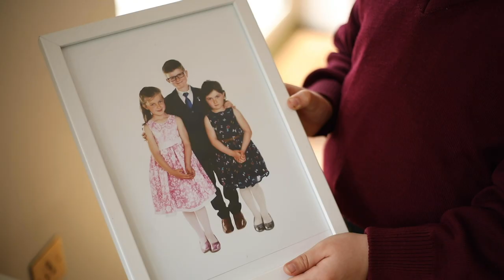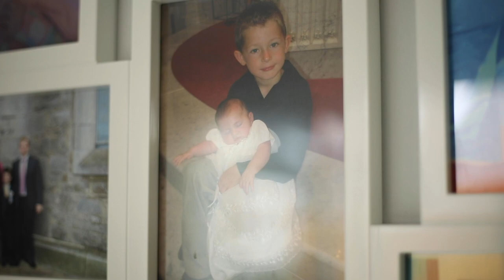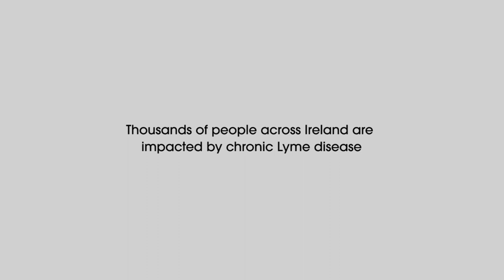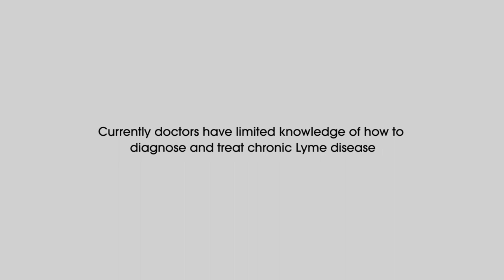Lost To Lyme Short Documentary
In this short documentary we hear three different stories from people who have struggled with chronic Lyme disease. We learn how the lack of awareness and understanding has greatly contributed to their hardship.

Go to TickTalkIreland.com to sign the petition for Just & Appropriate Treatment for chronic Lyme disease sufferers.

Thank you to Tara. Colm, Fiona , Stephen and  Caoimhe who bravely shared their story.